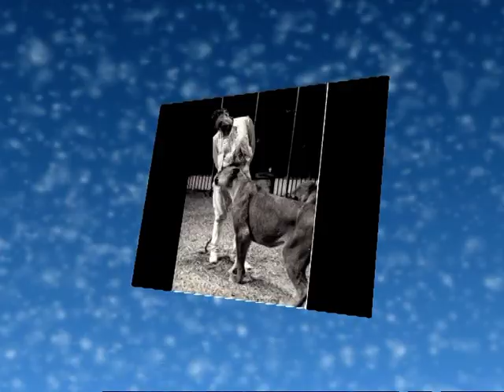Luminoza Orlando Orfei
Bela música tecno de autor desconhecido, com as vozes de Orlando Orfei e Federico Orfei. Adicionei fotos de diversas épocas da vida do espetacular artista circense com seu circo mundialmente famoso.
Beautiful techno music of unknown author, with the voices of Orlando Orfei and Federico Orfei. Added photos from various periods of the life of the spectacular circus artist with their world-famous circus.
Bella techno  musica di autore ignoto, con le voci di Orlando Orfei e Federico Orfei. Foto aggiunte da vari periodi della vita dell'artista con il loro famoso circo circo spettacolare.